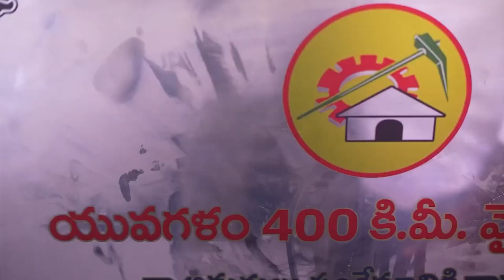YuvaGalam Padayatra Day-30 Highlights | Tirupati Constituency